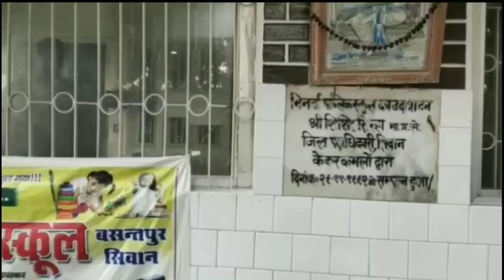सारण डीएम ने परसा में तीन प्रखंडो का मानव श्रृंखला की तैयारी का किया समीक्षा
दरियापुर, दिघवारा और परसा प्रखण्ड का एक साथ किया समीक्षाshrinarad media